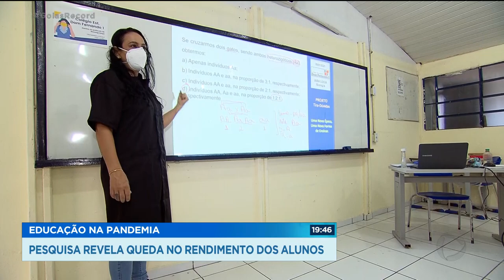EDUCAÇÃO NA PANDEMIA: PESQUISA REVELA QUEDA NO RENDIMENTO DOS ALUNOS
A PANDEMIA PROVOCOU UMA QUEDA NO RENDIMENTO ESCOLAR E NO APRENDIZADO DE ESTUDANTES DE TODO O PAÍS. SE PARA OS ADOLESCENTES É DIFÍCIL LIDAR COM A FALTA DE SOCIALIZAÇÃO, NAS CRIANÇAS O IMPACTO É AINDA MAIOR.